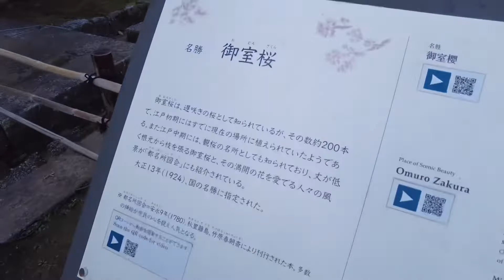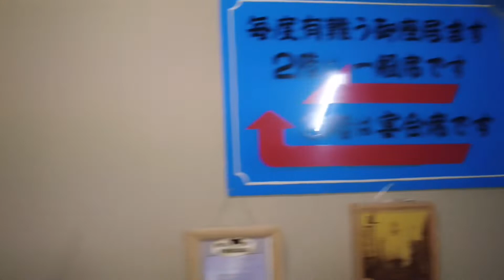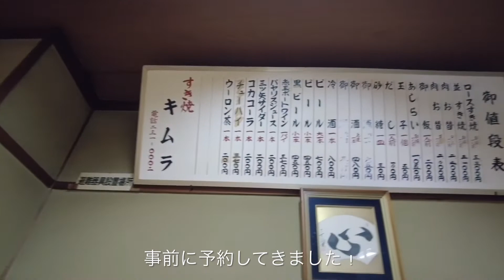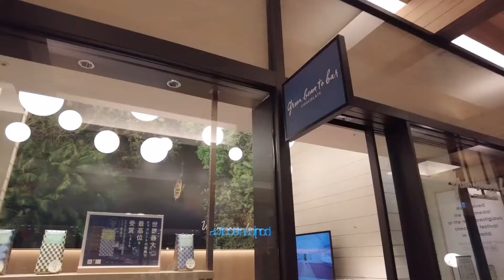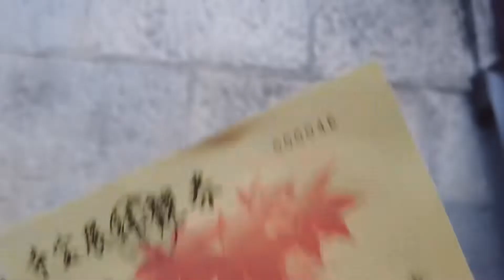【ENG/京都女子旅】すき焼きランチ | 世界遺産で紅葉狩り🍁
初めての旅行vlogです！
京都の紅葉をお楽しみください♪

訪れた場所
・仁和寺(ninnaji)
・すき焼き　キムラ
・永観堂(Eikando)
・新風館(shinpuhkan)
・雲の茶
・東寺(toji)